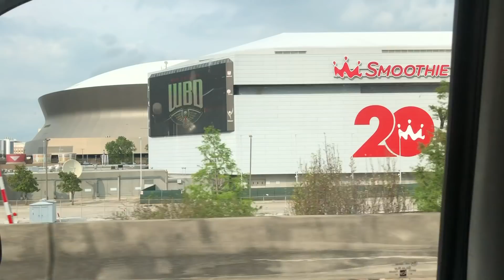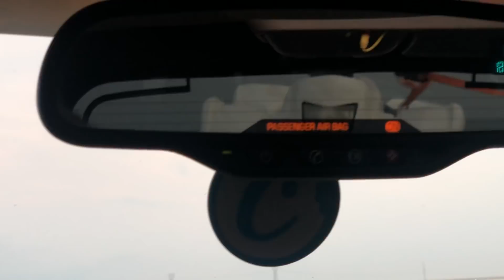Trading a Dirt Bike for Four-Wheeler (Good Deal?)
Search Jacob's Lifestyle on your favorite Music source!